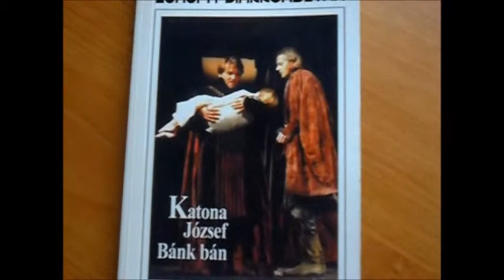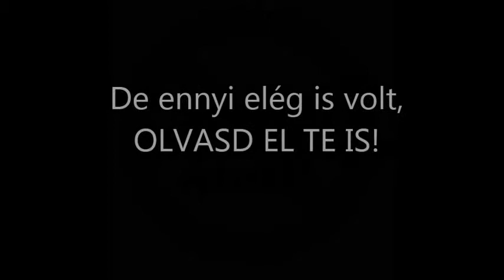Bánk bán - Katona József